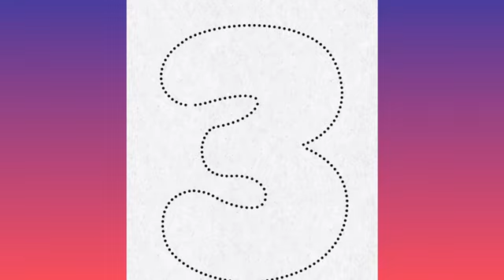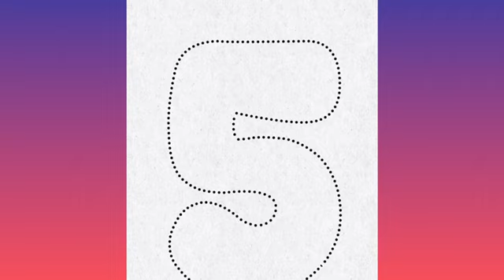How to paint numbers 3-5. Children's art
Video how to paint numbers 3-5 is intended for studying numbers